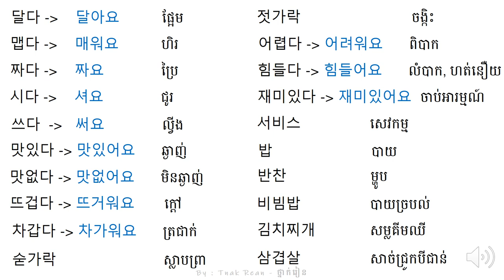រៀនអានពាក្យ 48 - Korean Vocabulary 48 - 단어를 공부하기 48 | by Tnak Rean - ថ្នាក់រៀន